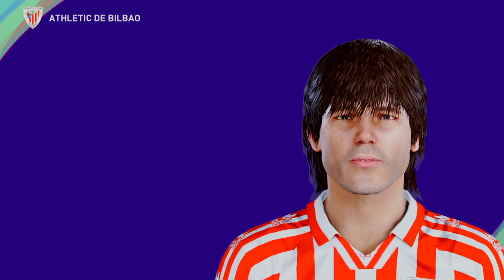Santiago Urquiaga Pérez - PES Clasico (Face, Body& Stats)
Athletic Bilbao, RCD Espanyol.